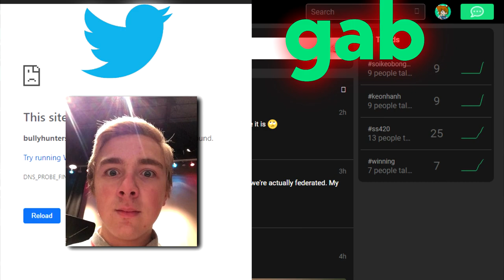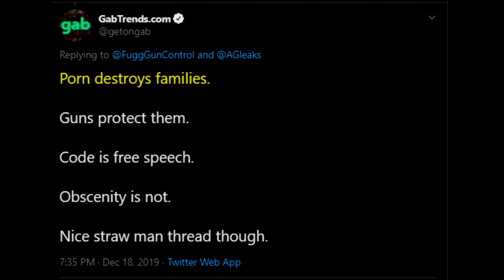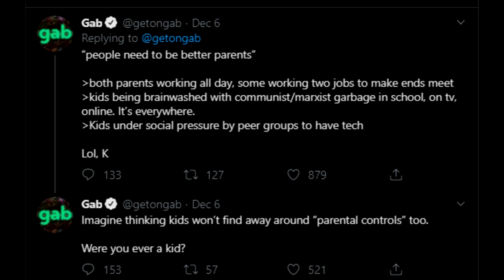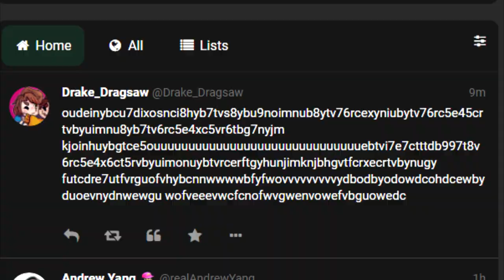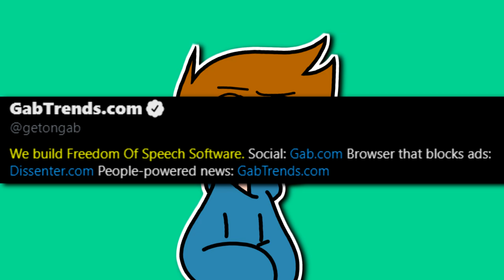It Was Never About Free Speech | Gab's Fatal Error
Jerry, Elaine and George stop for a quick Chinese dinner before seeing "Plan 9 From Outer Space," but circumstances at the eatery make them miss the movie.

LINKS:
Next video: [doesn't exist yet, lol]